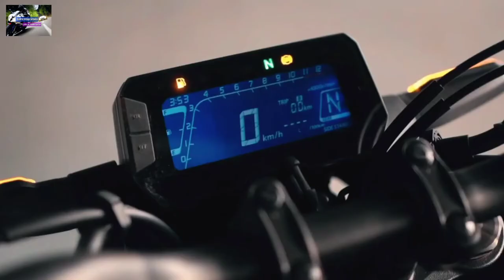2021 NEW HONDA CB125R || FIRSTLOOK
Bore × Stroke (mm) 57.3mm x 48.4mm
Carburation PGM-FI electronic fuel injection
Compression Ratio 11.3:1
Engine Displacement (cc) 124.9cc
Engine Type Liquid-cooled 4-stroke 4-valve DOHC single cylinder
Max. Power Output 11kW / 10000rpm
Max. Torque 11.6Nm / 8000rpm
Starter Electric
C02 Emissions (g/km) 50 g/km
Oil Capacity (Litres) 1.5L
Wheels

Brakes Front 296mm disc with hydraulic dual-piston brake caliper and Radial mount Nissin 4-piston caliper
Brakes Rear 220mm disc with hydraulic single-piston brake caliper
Suspension Front 41mm SFF-BP USD forks
Suspension Rear Single-damper with preload adjustment
Tyre Size Front 110/70R17M/C 54H
Tyre Size Rear 150/60R17M/C 66H
Wheels Front 17M/C x MT3.00
Wheels Rear 17M/C x MT4.00

Battery Capacity (VAh) YTZ6V 12V 5Ah MF
Caster Angle 24.2°
Dimensions (L×W×H) (mm) 2015mm x 820mm x 1055mm
Frame type Steel Dimond Frame
Fuel Tank Capacity (Litres) 10.1L
Fuel Consumption 45,5km/L
Ground Clearance (mm) 140mm
Kerb Weight (kg) 130kg
Seat Height (mm) 816mm
Trail (mm) 90.2mm
Wheelbase (mm) 1345mm
Turning Radius 2.3m
Transmission

Clutch Wet, multiplate with coil springs
Final Drive Chain
Gearbox 6-speed
Instruments and Electrics
Hide
Headlights LED
Instruments LCD Display
Tail Light LED
Security HISS